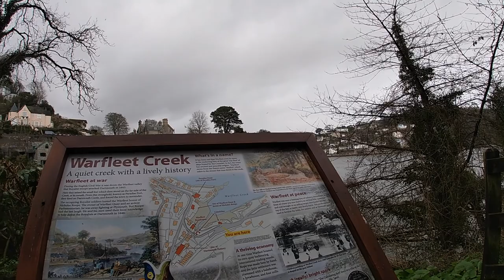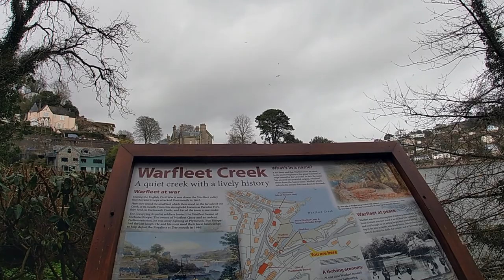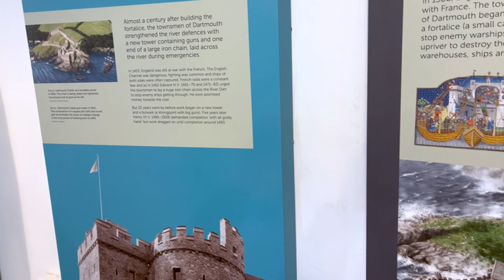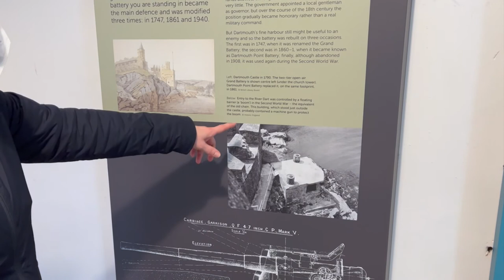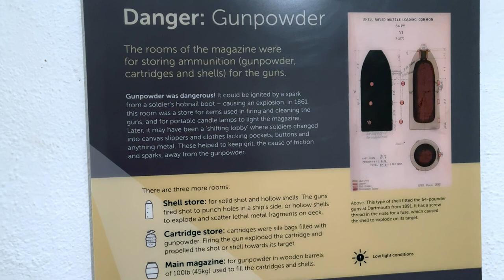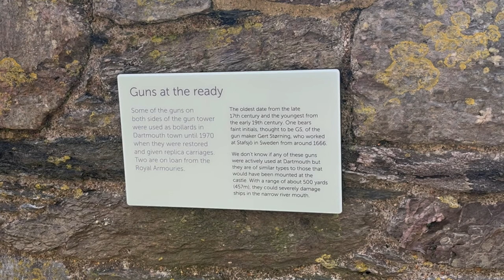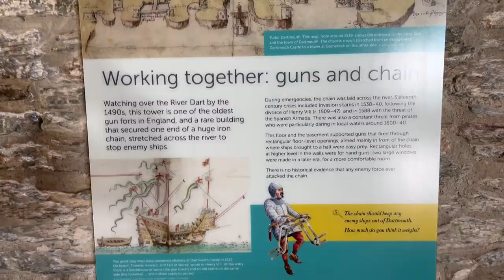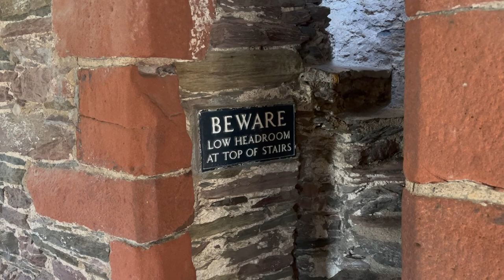River Dart Fortress - Dartmouth Castle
We are posting this video later than planned as we have been out on the road and for various reasons have not been able to upload until now. (New videos of our most recent trip are coming soon).
In this video we show you around the fascinating Castle at Dartmouth, which has protected the town and the harbour since 1388. It used not only canon but also an ingenious chain that ran across the entire estuary. The castle was still in use also as a defence in both World Wars.